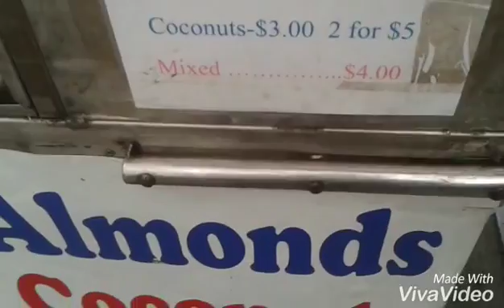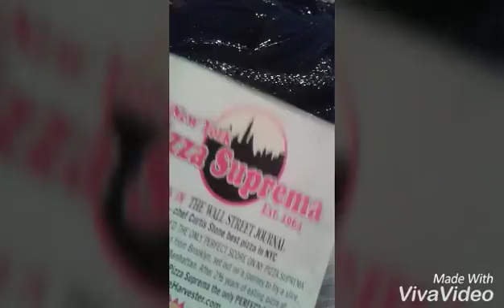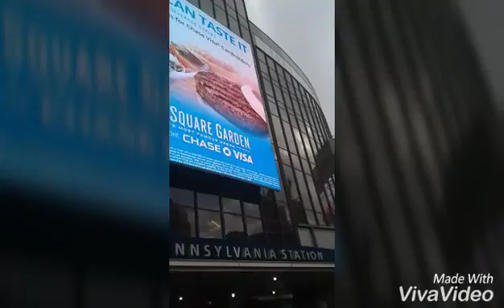WWE MSG Road To WrestleMania 2016